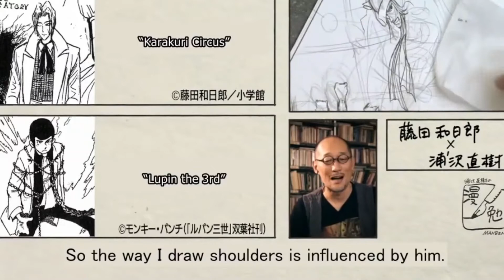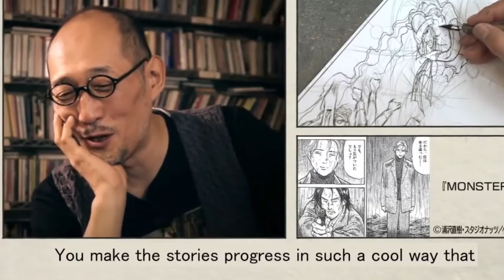Mangaka KAZUHIRO FUJITA inking a wild action scene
Full video @NaokiUrosawa.com
The great mangaka Fujita of The Ghost and the Lady and BakéGyamon discusses his approach with his artistic peer Naoki Urasawa, and show off his inking technique.